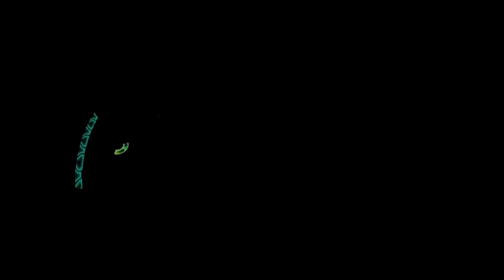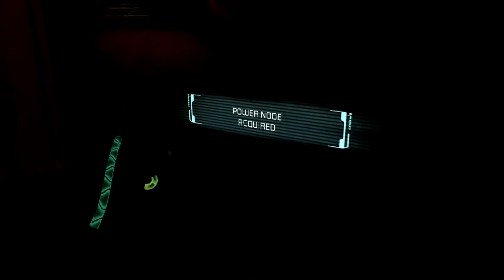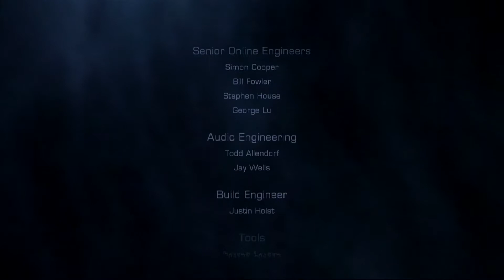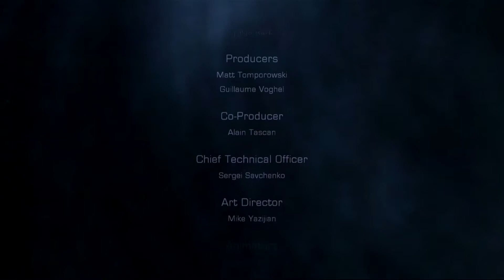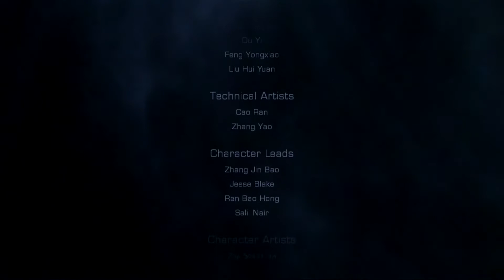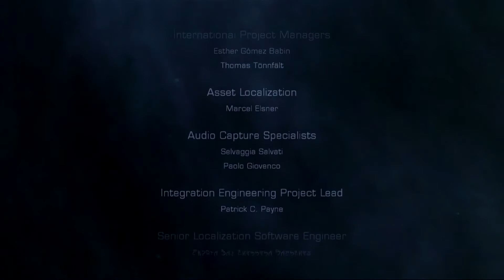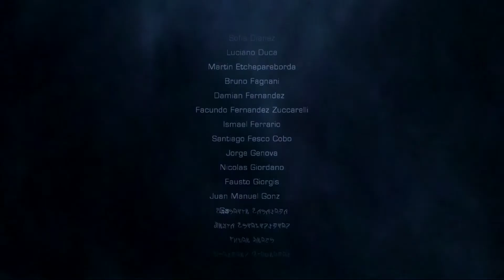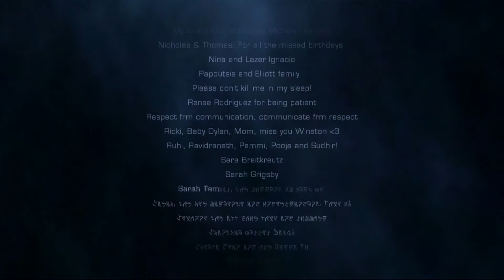Dead Space 2: Severed DLC Playthrough: Chapter 2